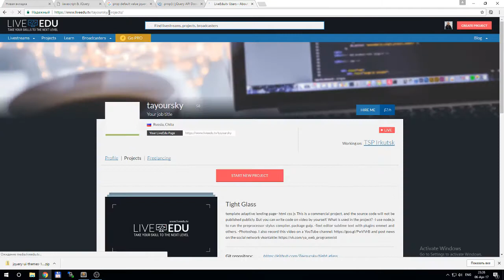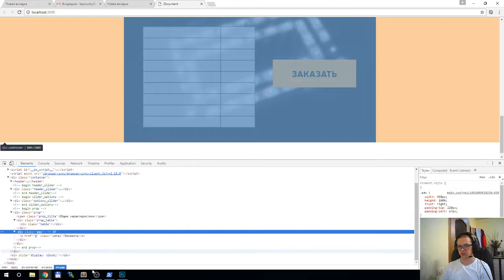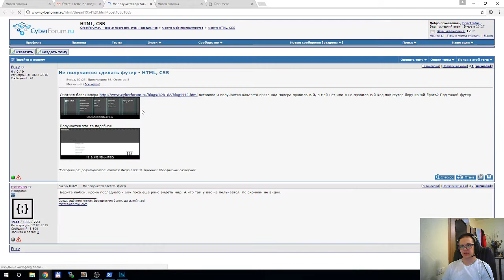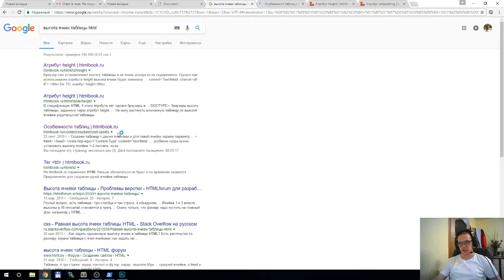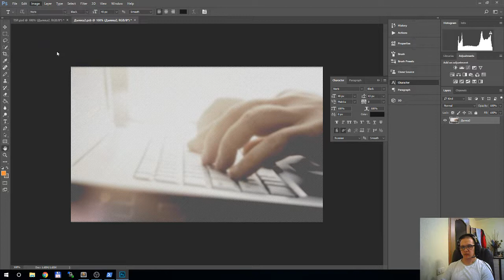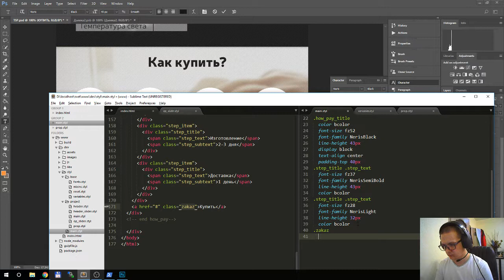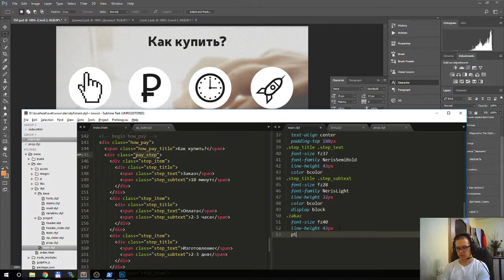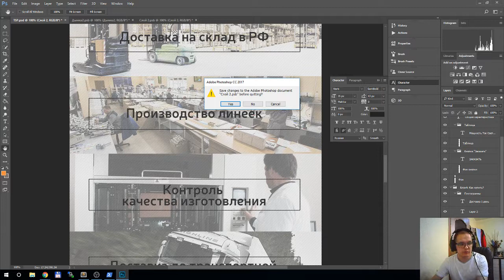Практика_TSP 06.04.17 (Part_6)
Продолжаем верстать макет.